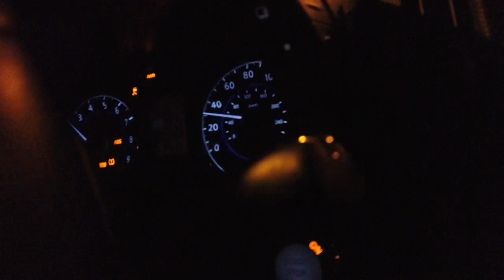Cruising through the city with my infiniti g37, wholefoods white castle and lower wacker